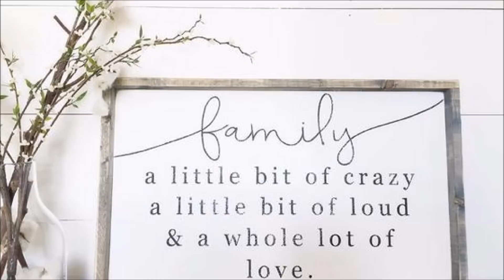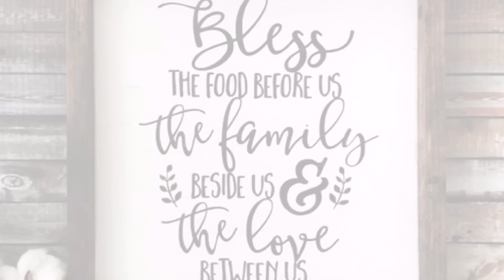❤ DIY Shabby Chic Style Dinning Room decor Ideas ❤ | Home decor & Interior design | Flamingo mango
Distressed decor is considered an almost must-have for the shabby chic dining room, and this could range from old dining table chairs to a simple plate holder in the corner.Hope you guys enjoy these Shabby Chic style dinning room decorating ideas

  Have Fun !!